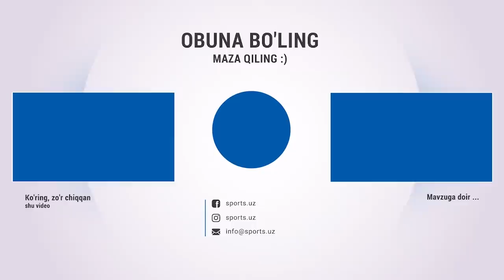Вадим Абрамов Наманганда ўйин ўтказиш ғояси кимдан чиққани, терманинг ғалабаси ва бошқалар ҳақида